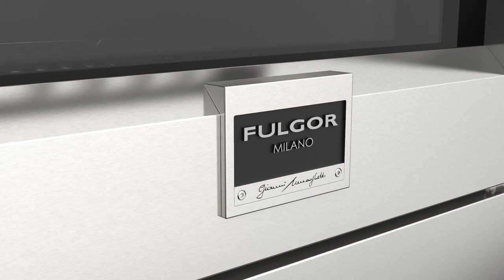Fulgor Milano Sofia 30" All Gas Pro Range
The Sofia 30" All Gas Pro Range features a thoughtfully designed cooking surface with 4 burner positions, each with a 5-in-1 Crescendo burner. Heavy-duty cast iron grates form a continuous surface for easy movement of pots and pans.

The heart of Sofia is her oven with dual convection, commercial-style racks, multi-level lighting, and a full-extension rack with stainless glides. With the Nova Broiler system, intense heat sears meats and fish, locking in juices.

The large broiling area coupled with the ventilation allows for closed-door broiling, which ensures constant cooking. Plus you can create your personalized nameplate for the oven door.

To learn more about the 30" Sofia All Gas Pro Range